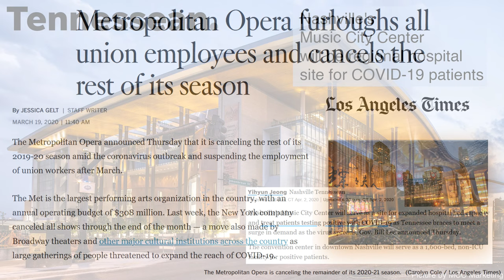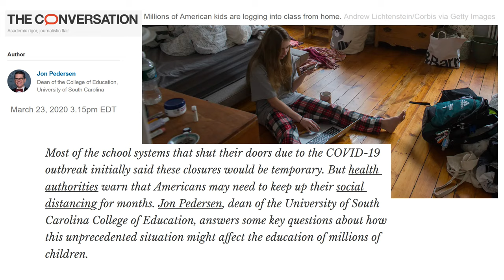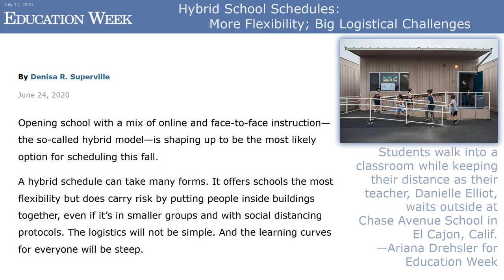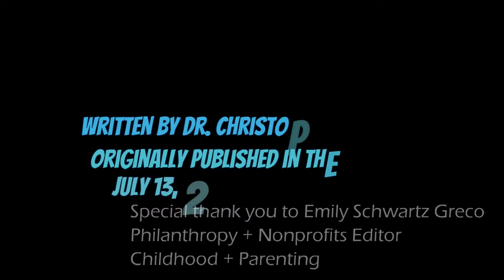Young musicians can perform on virtual stages when schools are closed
Young musicians are performing on virtual stages when schools are closed. Listen to Dr. Cayari describe how virtual ensembles (virtual choirs, virtual bands, virtual orchestras) are being created in schools while students were stuck in quarantine.

Originally published in The Conversation on July 13, 2020
Editor at The Conversation: Emily Schwartz Greco

0:00 Live performances ceased
1:13 Virtual School Concerts
2:51 Singing, Dancing, and Playing Instruments
3:31 How did they create virtual performances?
4:39 What’s Next for School Music?